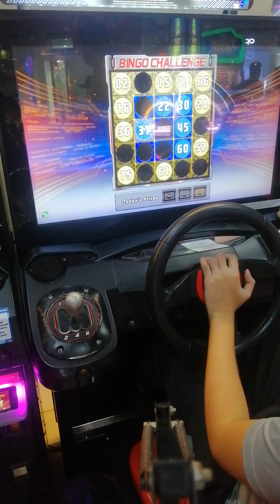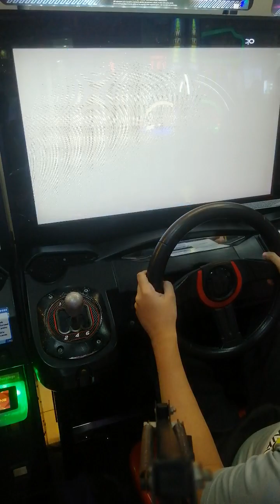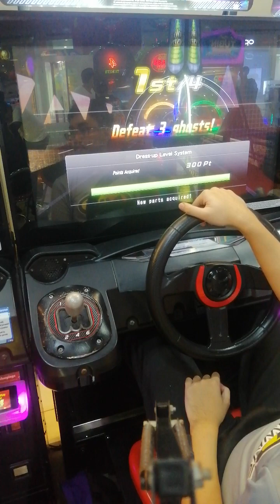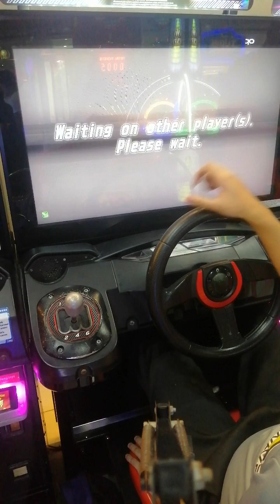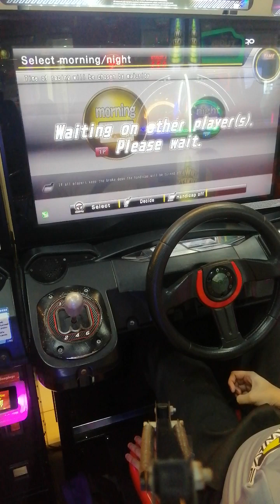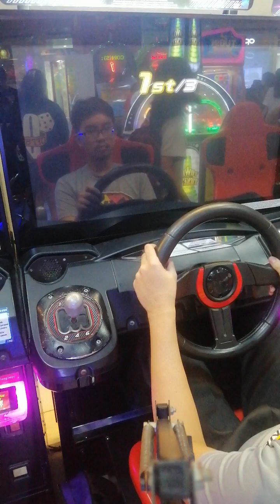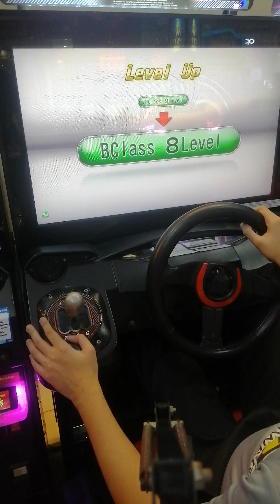WMMT 6RR - Play Session Oct 13 - Part 3